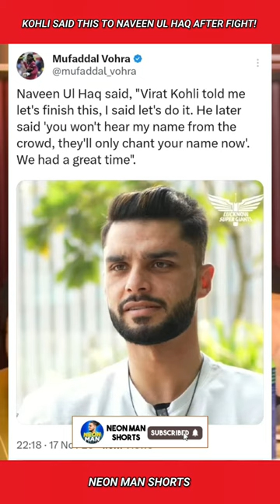What Virat Kohli Said to Naveen Ul Haq after FIGHT? REVEALED!